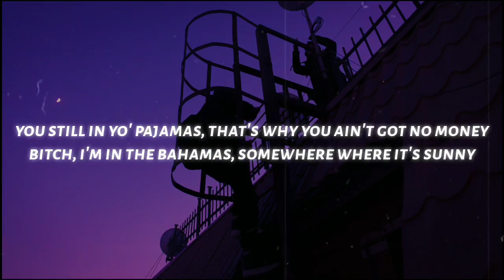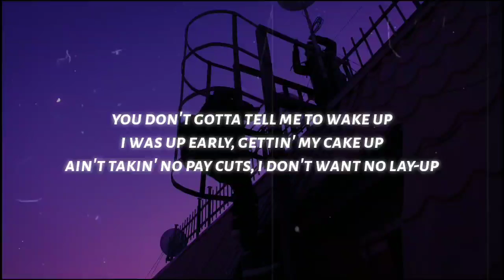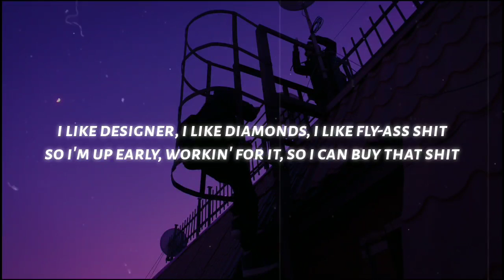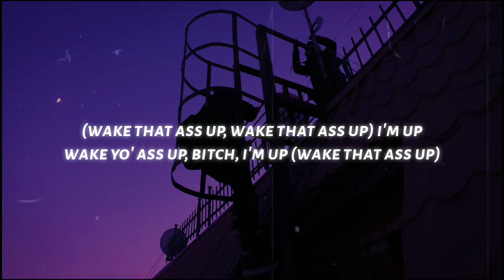Kash Doll - Wake Up (Lyrics)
Kash Doll - Wake Up

Wake yo' ass up, bitch, I'm up
I'm up, the fuck?
I'm up
Wake yo' ass up, bitch, I'm up (Wake that ass up, wake that ass up)
I'm up, the fuck? (Wake that ass up)
(Wake that ass up, wake that ass up) I'm up
Wake yo' ass up, bitch, I'm up (Wake that ass up)

I'm up, I'm woke as fuck
You still sleepin', that's you broke as fuck
You still in yo' pajamas, that's why you ain't got no money
Bitch, I'm in the Bahamas, somewhere where it's sunny
'Cause I'm up for the bag, I'm up for the cash
I'm up 'fore the sun is
I need that shit fast, if it ain't no pass
I don't really want it
You see, that check is my alarm clock, it be ringin' nonstop
Don't believe me, bitch, just check the diamonds in my damn watch

You don't gotta tell me to wake up
I was up early, gettin' my cake up
Ain't takin' no pay cuts, I don't want no lay-up
Be up so early, I might as well stay up
You still be sleepin' late, don't got no real estate
You don't get money, 'cause you don't do anything
The fuck have you been doin' anyway?
'Cause I just dropped in from my dinner dates

Early birds get the worm, and I'm one fly-ass bitch
If you broke, wake up early, ho, you should try that shit
I like designer, I like diamonds, I like fly-ass shit
So I'm up early, workin' for it, so I can buy that shit
Bitch